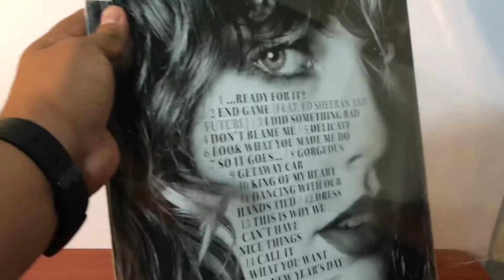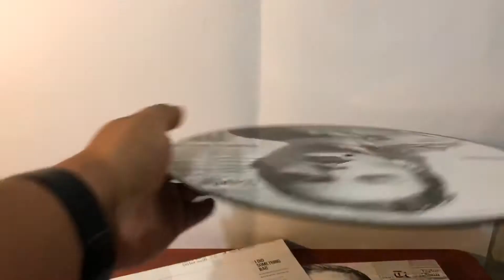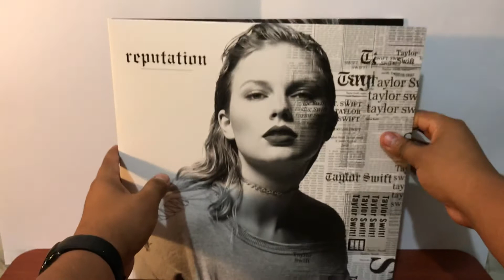Unboxing: Taylor Swift - Reputation (vinyl) 🐍🐍